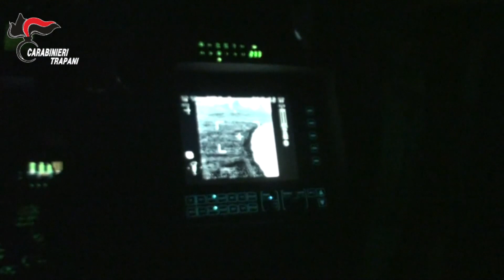SERVIZIO ARRESTI CARABINIERI